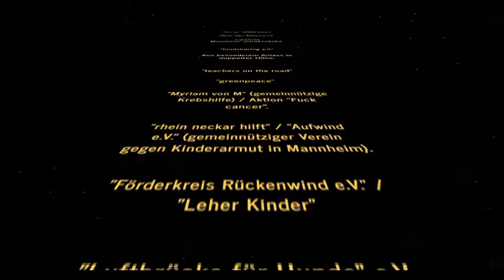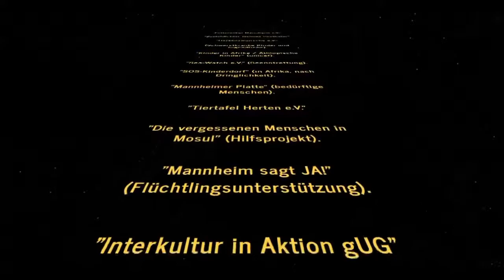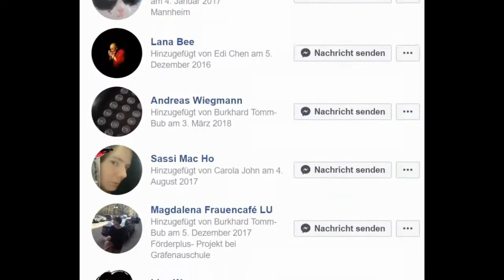50 Cent Gruppe "Jubiläum" DANKE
Die Gruppe:
"Kann dieses 50,- Cent-Stück irgendetwas bewirken?"
Die Vorgeschichte:
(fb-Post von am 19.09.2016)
"...nette Sache das. Heute beim einkaufen (REWE, Ludwigshafen Rathauscenter).
Ich stand an der Kasse und hatte so ca. 6-7 Artikel dabei.
Hinter mir segelte dann ein einzelnes Päckchen Zigarettendreh-Blättchen aufs Band.
Ich sah mich um. Ein noch eher jüngerer Mann, kurzhaarig, aber sonst ganz freundlich und eben etwas eilig aussehend.
Ich "winke ihn durch", vor mich.
Höflich bedankte er sich. An der Reihe, schob er der Verkäuferin ein halbwegs passendes Geldstück hin, zeige im Weggehen auf mich und sprach: `Rest kriegt er!`". Und weg war er.
Das waren immerhin 70,- Cent.
Das 20,- Centstück legte ich dann sogleich vor dem Geschäft an einem gut sichtbaren Platz ab. Mache ich sonst auch immer, dann allerdings meist nur mit "übrigem Kupfer".
Ich denke, irgendwie müssen wir das hinkriegen, mit einer Mehrung der Zufriedenheit auf unserer Erdkugel!
MfG
Burkhard Tomm-Bub"
70 - 20 = 50,- Cent...
Am 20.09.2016 begründete ich die wohltätige facebook-Gruppe
(Just my 50,- Cent).
50 Menschen haben bislang mitgewirkt und sind in der Gruppe.
50 X 25,- Euro Spenden plus Sonderspenden haben wir bislang verteilen können.
Und die entsprechenden Gruppen / Initiativen, etc. in einem zugeordneten Blog bekannter gemacht.
Danke an alle, die bereits mitgemacht haben!
MfG
BTB
Hier geht es zur facebook-Gruppe:
 Und hier geht es zum Blog (um freundliche Beachtung und ums weiter verbreiten wird höflich gebeten).